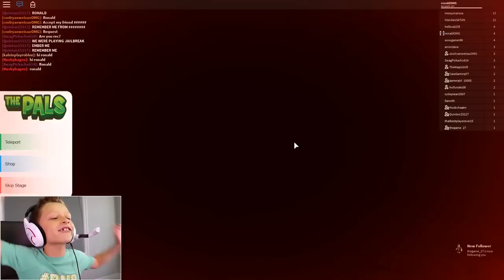Escaping EVIL DanTDM, DENIS and ALEX OBBY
Let's escape those evil YouTubers!!!